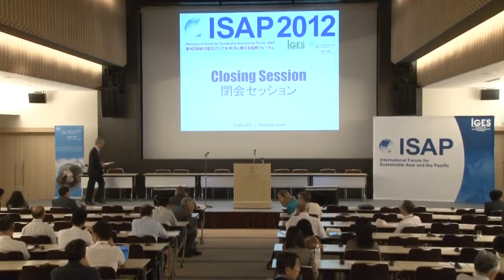ISAP2012: # 02: Closing Session(25 Jul. 2012 Yokohama)